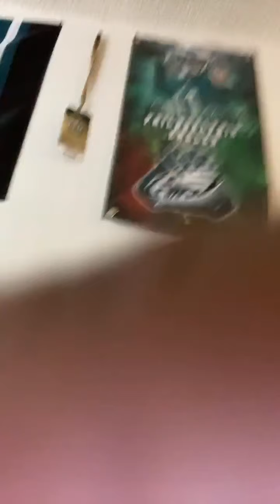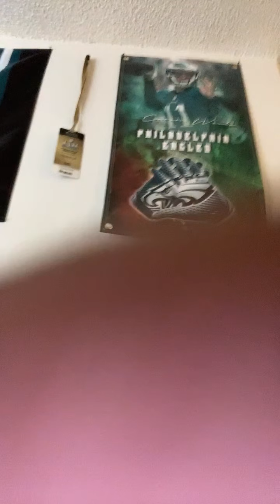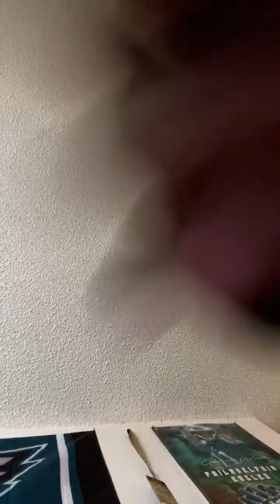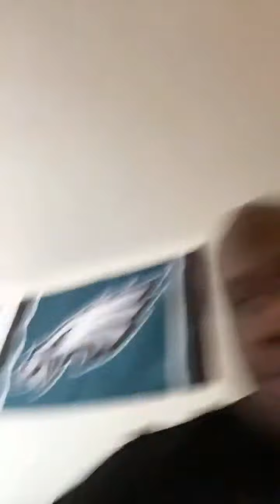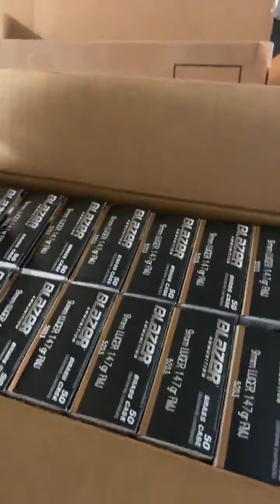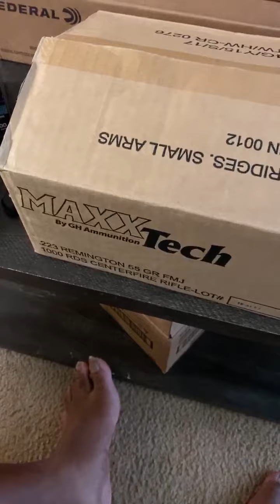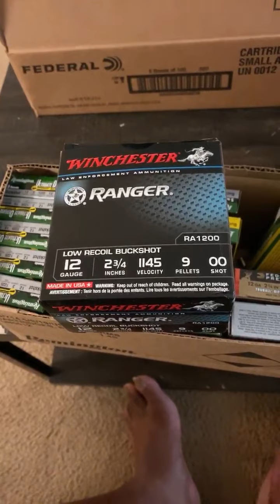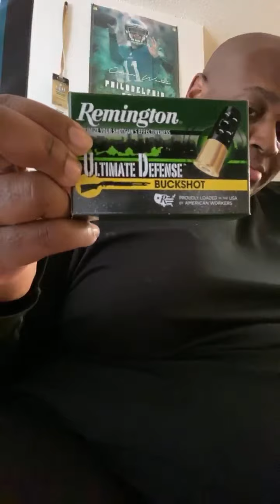[EDPedo445 livestream] Pizza and wings - July 10th, 2020